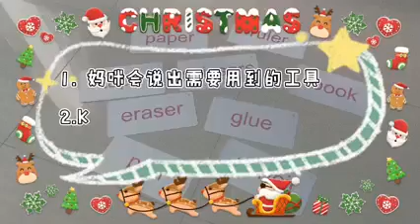EP.6 Merry Christmas 一起来做手工！🎁🎄🎅🏻| Kaizen 的闪卡之旅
运用节日1石7鸟，来来来🙌
1️⃣认字环节
2️⃣迎接圣诞节
3️⃣Art & Craft
4️⃣闪卡链接游戏
5️⃣锻炼Motor Skill
6️⃣亲子互动
7️⃣听孩子的笑声
看到最后那Santa胡须可真。。。

🤩 视频中用到的闪卡：
KidZutopia 英文卡 第一阶级
English Card Level 1